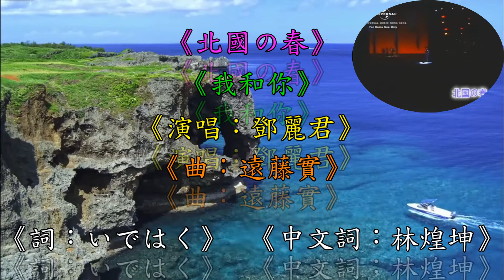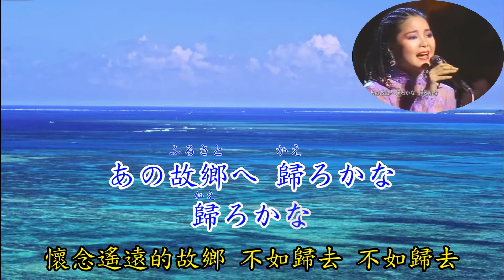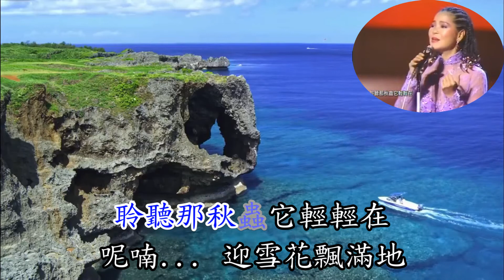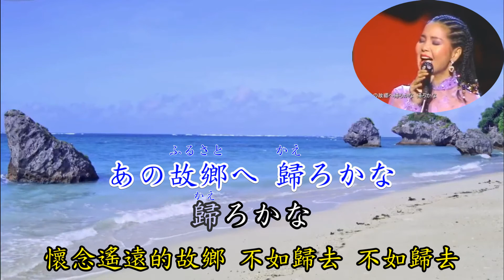《鄧麗君》《北國の春》《我和你》中日文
北國の春(1977)
曲：遠藤實
詞：いではく
我和你(中文歌)
詞：林煌坤